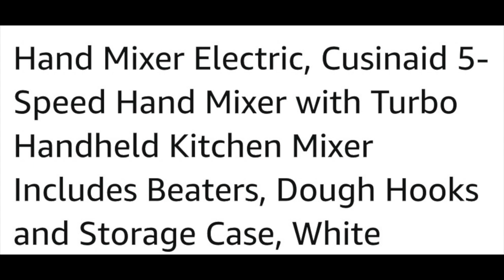My Review On The CUSINAID 5 SPEED HAND MIXER With Beaters, Dough Hooks and Storage Case. A Must See!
I received this product from Redmond in return for my honest review.

Product Link for Cusinaid Hand Mixer

That's all there is to it. It helps my channel to grow and
I really appreciate it more than I can say.

AMAZON PRODUCTS I USE AND ENJOY:
Magnetic Measuring Spoons
Watermelon Jello (3)
DASH Dog Treat Maker
Farberware Meat/Potato Masher
Buttermilk Powder
DASH Mini Waffle Maker for CHAFFLES
ChocZero Syrups
Wilton (Set of 2) 6 cavity Donut Pans
Sweet Creations Waffle Cake Pan
Hiware 8 inch Non-stick Springform Pan
Amazon Link for  Carbquick
Amazon Link for Norpro Mini Cheesecake Pan
Naomi Silicone Mini Cake Sickle/Ice Pop Mold
McCormick Root Beer Concentrate
Ghiardelli Salted Caramel Sauce  (2 pk.)
Espresso Powder

HOW TO MAKE CHOCOLATE COVERED CHERRY COOKIES WITH A

Dolores
The Baking Diva